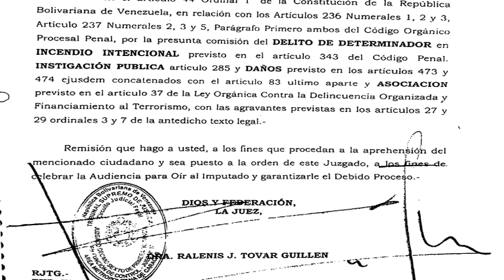Dirigentes de la Alternativa Democrática anuncian apoyo a Carlos Vecchio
(Caracas, 28.02.14).  El alcalde del municipio El Hatillo y dirigente nacional de Voluntad Popular, David Smolansky, junto al alcalde metropolitano, Antonio Ledezma, la diputada María Corina Machado, y miembros de la MUD, se pronunciaron en relación a la persecución política contra la tolda naranja y la orden de detención del coordinador político, Carlos Vecchio, confirmada ayer en horas de la noche.

"Carlos Vecchio es un hombre íntegro, de principios y valores, inocente y que sencillamente como ciento de miles de venezolanos ha alzado su voz por la situación que hemos vivido en el país en los últimos meses. Queremos dejar claro que esto trasciende a Voluntad Popular, hoy son cientos de detenidos, cientos de heridos, decenas de fallecidos y torturados y el gobierno nacional se hace la vista gorda y llamando a rumbear en carnavales. Aquí no hay nada que rumbear, aquí no hay nada que celebrar, este es uno de los carnavales más tristes y más conmovedor que haya  tenido Venezuela en su historia".